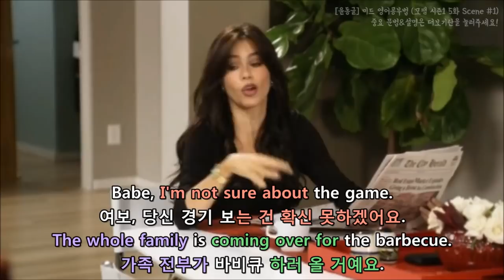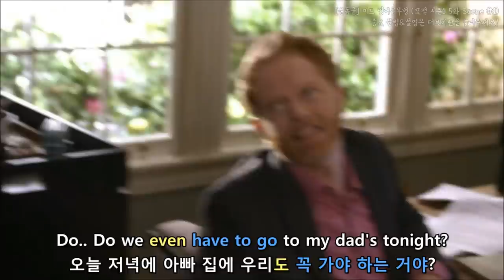[윤동글] 모던패밀리 시즌1 5화 Scene #1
내용이 길어서 설명이 좀 잘렸어요
나머지 설명은 아래 링크에서 봐주세요♥

- Let's go, buddy. School time.
가자, 학교 갈 시간이야.
- Oh, and Gloria, if you want to
get together with the girls later,
아, 글로리아, 당신 조금 있다 여자들끼리 만나고 싶은 거면,
* get together (with somebody)
(~와) 만나다

- I could just, you know,
watch the football game or something.
난 그 뭐야, 그냥 풋볼이나 보던지 하면 돼.
* could do~: ~하면 된다
* or something
~인가, 무엇인가 ~or[or and] such ~따위, ~등등

- That means he wants to watch the football game.
저 말은 아저씨가 풋볼 경기 보고 싶다는 뜻이죠.
- I'm not talking to you.
너한테 말하는 거 아니거든.
* mean: 그 말은 ~라는 뜻[의미]이다, ~을 뜻하다[의미하다]

- And what are you drinking coffee for, anyway?
너 커피는 대체 뭐 하러 마시는 거냐?
* what for?: 왜[뭐 하러]?(목적·이유를 물음)
* anyway: 대체

- It's my culture. I'm Colombian.
우리 문화예요. 저는 콜롬비아인이잖아요.
- Oh, yeah? What part of Colombia
are those French toaster sticks from?
아, 그래? 그럼 이 프렌치 토스트 스틱은
콜롬비아 어느 지역 문화야?

- Babe, I'm not sure about the game.
여보, 당신 경기 보는 건 확신 못하겠어요.
The whole family is coming over for the barbecue.
가족 전부가 바비큐 하러 올 거예요.
* Babe: 자기, 여보
* come over for: ~하러 오다

- It's today?
그게 오늘이야?
- Sí.
네.

- It's the Ohio State game.
오늘 오하이오 주랑 하는 경기란 말이야.
- So? Everybody can watch.
그래서요? 다 같이 보면 되죠.
- I don’t like watching the game with people
who don't know the game. People talk.
난 경기 방식 모르는 사람들이랑 경기
보는 거 싫어해. 다들 잡담만 하잖아.

- You talk at my football games.
아저씨도 제 풋볼 경기 보러 와서 잡담하셨잖아요.
- For one thing, it's called “soccer”.
우선, 그건 “싸커”라고 부르는 거야.
* for one thing: (여러 가지 이유들 중에서)
우선 한 가지 이유는, 우선 첫째로[한 가지는]
* be called: ~로 불리다

- Your team's scored two goals all season.
너희 팀은 시즌 내도록 두 골만 넣었잖아.
I'm not taking a big risk.
그 말은 내가 잡담해도 된다는 이야기지.

* Your team’s (= your team has)
* I'm not taking a big risk 큰 위험을 무릅쓰는 게 아니다.
(시즌 내도록 두 골만 넣었으니)
위험을 무릅쓰고 (잡담 해도 된다)라는 뜻이에요.

- How much of this did you drink?
너 대체 커피를 얼마나 마신 거야?

좀 봐주세요.
I have to climb a rope today.
저 오늘 밧줄 타야 한단 말이에요.
* give me a break: 좀 봐주세요, 그만 좀 하세요

- Hey, mom?
엄마?
- Yeah?
응?

- Can I have $40 for lunch?
점심 먹게 40불만 주실 수 있어요?
- $40?
40불이나?

- I also need a book for school.
학교에 책도 좀 사가야 해요.
- What book?
무슨 책?

- I want a dress.
사실 저 옷 사고 싶어요.
- Do you have any idea what a bad liar you are?
너 정말 심각하게 거짓말 못하는 거 알아?
너 네가 얼마나 거짓말 못하는지 알아?
* dress: 옷
* Do you have any idea(=Do you know)

- I'd be more worried that she couldn't
come up with a single book title.
저라면 언니가 책 제목 하나도
못 생각해 낸 걸 더 걱정하겠어요.

* come up with: ~을 생각해내다
“저라면 언니가 책 제목 하나도 못 생각해 낸 걸 더 걱정하겠어요.”
이렇게 해석하셔도 되고 조금 더 의역해서
“저는 언니가 책 제목 하나도 못 생각해 낸다는 게 더 걱정이에요.”
이렇게 해석하셔도 돼요^^
* single: (특정한 사람・사물 단 하나만을 말함을 강조할 때 씀)단 하나의
* title: 제목

- Luke, come on, we're late!
루크, 얼른 해, 늦었어!

- Hmm.. There’s a first.. inside out and backwards.
음.. 보자 우선.. 뒤집어 입은 데다가 거꾸로 입었네.
* inside out: (안팎을) 뒤집어
* backwards: 뒤로, 거꾸로, 반대 방향으로

- At least it isn't zipped into his..
그래도 옷이 지퍼에 끼지는/걸리진 않았..
* at least: 어쨌든, 적어도(앞에 한 말의 단정적인 어조를 약간 누그러뜨릴 때)

- Oh! There it is.
아 아니다! 끼어있네.

- Well, there's “book smart”, and then there's “street smart”.
음, 세상엔 “헛똑똑이”와 “경험 똑똑이”가 있죠.
* book smart는 공부만 해서 지식을 쌓은 사람인데 공부만 했다 보니 세상 돌아가는 물정은 잘 모르는 헛똑똑이를 의미하고요,
street smart는 경험을 많이 해서 지식을 쌓는 사람을 뜻해요.
book smart보다는 street smart가 더 좋은 의미로 쓰여집니다.

- Yeah, and then there's Luke.
네, 그리고 루크가 있어요.
- Oh, he's just.. He’s just curious, that's all.
아, 루크는.. 루크는 그냥 호기심이 많을 뿐이에요.
* curious: 호기심이 많은, 궁금한
* that's all: 그뿐이다, 그것으로 끝

- He's got this almost scientific mind
with a thirst for knowledge.
루크는 과학정신을 지니고 있어요.
지식에 대한 목마름이 있는 거죠.
* thirst for something
~에 목말라 하다[~을 갈망하다]

- He's like this little Einstein.
마치 꼬마 아인슈타인 같아요.
*be ⓥ + like: (마치) ~같다

- Some people ask "why?" Luke asks, "why not?"
사람들은 “왜?”라고 묻지만, 루크는 “왜 안 돼?”라고 묻죠.

- I ask "why" a lot.
저는 “왜?”를 많이 하는 편이에요.
저는 “왜?”라고 많이 물어야 하죠.
이건 일종의 유머인데 루크가 이상한 짓을 많이 하니까 “왜?”라고 많이 물어야 한다는 뜻이에요.

- We're at the 10!
자, 우리 10m 지점이야!

여기서는 ‘10야드(10yd=9.144m)’라서 한글로 번역했을 때 ‘10야드’라 써야 하지만 ‘10야드’가 뭐야? 하면서 감이 안 오실까 봐 대충 비슷한 10m로 의역했어요! 실제로는 9m여도 해석 양해 부탁 드려요!

- We're at the 5!
이제 5m 지점!

‘5야드(5yd=4.572m)’도 약 4.5m 정도지만 의역하여 5m로 번역했습니당!

We're at the 1! Daddy, we're scoring a touchdown!
1m 지점이다! 아빠, 우리 터치다운으로 득점했어요!
* score a touchdown: 터치다운으로 득점하다
* 볼을 합법적으로 가지고 있는 사람이 상대편의 골 라인(goal line) 위에, 또는 골 라인을 넘어서 엔드 존(end zone)에 들어갔을 경우를 말하며, 6점을 얻게 된다. 터치 다운 뒤에는 반드시 1회의 트라이 포 포인트(try for point)의 공격을 하게 된다. 만약 이 1회의 공격에 성공하면 1~2점의 추가 득점이 허용된다.

- Please don't spike our baby.
제발 애를 바닥에 내리 꽂지는 마.

* 풋볼경기에서 스파이크(spike)는 쿼터백이 스냅을 한 순간에 땅에 공을 던지는 플레이인데 보통 땅에다 공을 내리 꽂습니다. 이 부분은 블로그에 gif파일과 함께 마저 설명해 둘게요!

- Why does she dress like the Hamburglar?
왜 애가 햄버거 강도 같은 복장을 입고 있어?

* 이 부분 look like가 아니라 dress like입니다ㅜㅜ
한다고 모두 했는데 이 부분 오타 체크 못해서 look like로 올렸어요!
* Hamburglar = Hamburer + Burglar
햄버거 강도

- She's a referee.
심판이거든.
* referee: 심판

- Do.. Do we even have to go to my dad's tonight?
오늘 저녁에 아빠 집에 우리도 꼭 가야 하는 거야?
* even: ~도

- Are you kidding me? We're playing Ohio State.
그걸 말이라고 해? 오늘 오하이오 주랑 경기 하잖아.